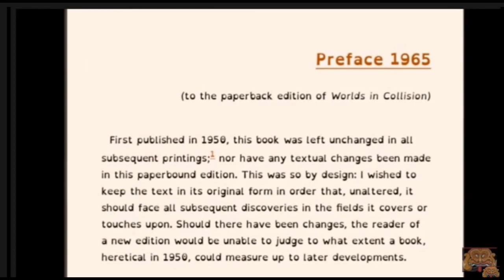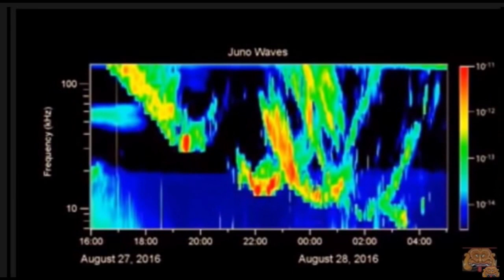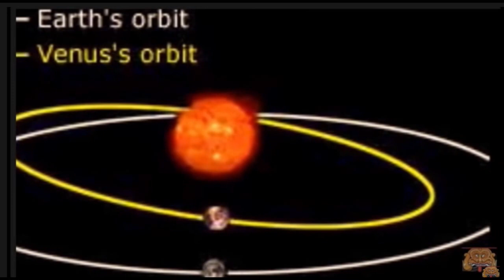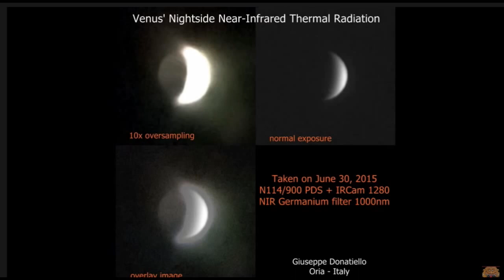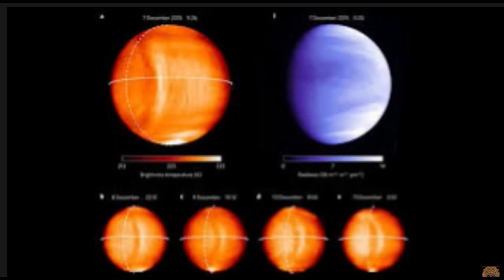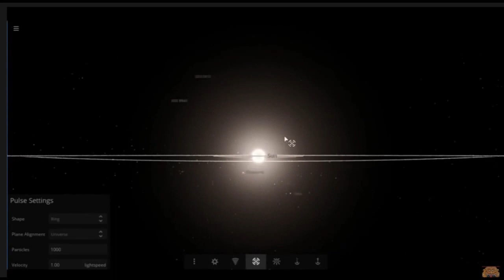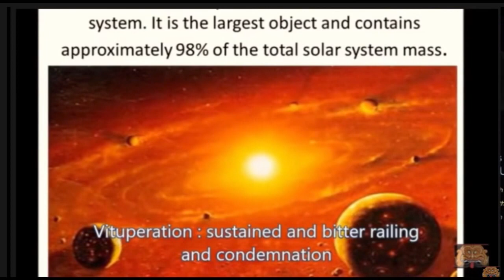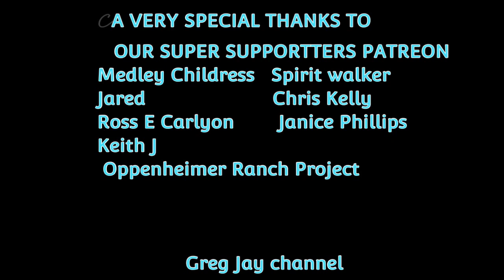WORLDS IN COLLISION A Vulgar display of ignorance Velikovsky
A clip from this book It never ceases to amaze me that Immanuel Velikovsky put mainstream cosmology on it's ear with worlds in collision, with his correct predictions yet because he was not "one of them" they refused to even look through the telescope, they would rather gouge out their eyeballs than give Dr. Velikovsky one bit of credit or look further in to his work based on it's MERIT like any intellectual with any kind of integrity, which is what I thought science was about, but apparently it isn't, , as a result in my humble opinion we are taught a science in school that is flawed at best to downright BOGUS, to ignore emperical evidence one would have to be a oee on slave to the system, afraid. obtuse or corrupt where they are in the hexarchy?

Well maybe not, their ultimate go to guy for so long Steven Hawking admitted just before he died that blackholes didn't exist and it didn't  garner 1 MSM outlet, as if he never said it, and the beat goes on, so that must not be it they'd just get suppressed, which by the way is a pattern one begins to see again and again, no matter the genre,

If  anyone  even listens to his work is ostracized, what exactly is a science where no dissent is allowed or even tolerated? how can we  grow as an intelligent species when our science is in the dark ages with blinders on? It's as if they want it that way,

In medicine they'd rather rake in  billions of dollars so they can live in  their life of luxury instead of truly finding cures they want expensive "treatments", grand dying centers with waterfalls, they know every person is worth roughly $300,000-400,000 insurance wise or so in "treatments" before they die, medical science to my knowledge has never cured anything, they just "treat" patients with chemicals, when any pathogen can be killed by finding what frequency kills it, instead they stumble around in the dark, that is why it is up to us to educate ourselves on all we can, Velikovsky definitely pounded some stakes into the ground for the right researchers to come along and further it which I hope happens some day soon. Mainstream Cosmology is so far off base, it is hard to believe, yet it's true,
I decided to make some shorts from the books or sub chapters, it is very important that his work is not forgotten this one I remember our Patreon supporters the PayPal supporters will be on the next one, info is on my homepage